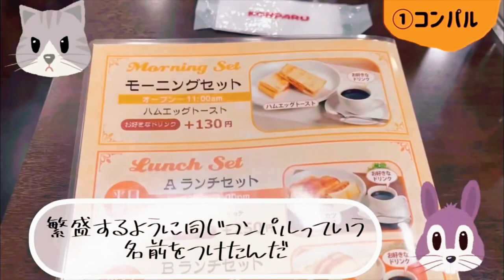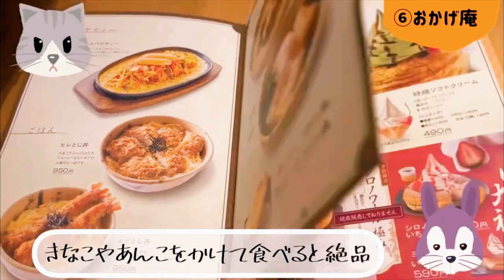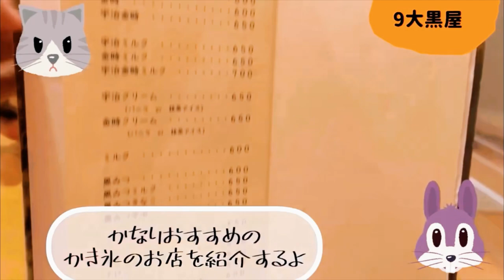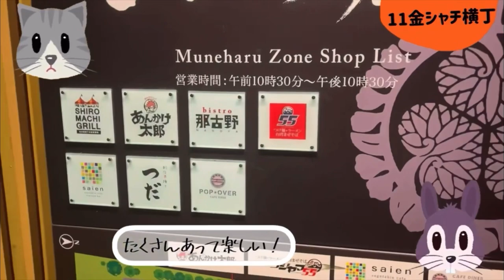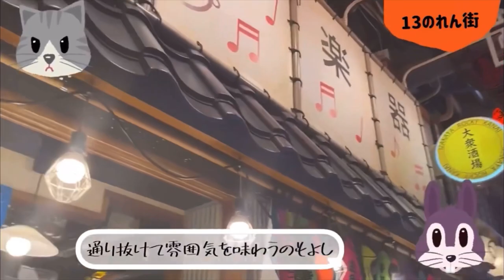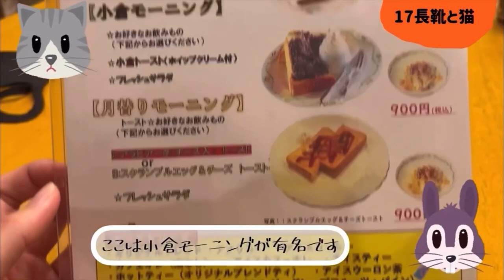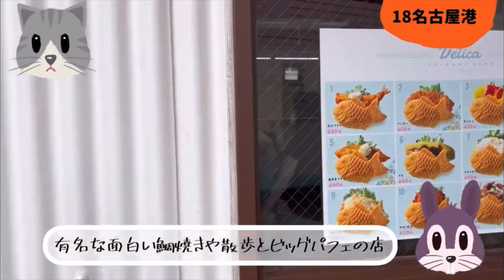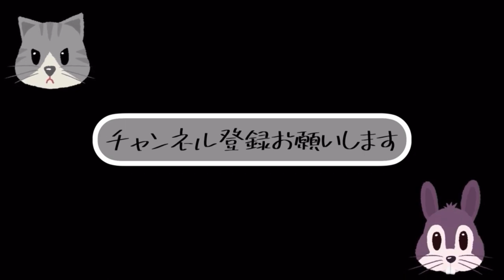2023名古屋おすすめスポット20選【名古屋駅グルメ】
名古屋旅行で絶対間違いないおすすめの場所、最新おすすめスポットを10個紹介します。美味しい名古屋飯からお洒落カフェ、名古屋といえばモーニング。名古屋城の夏祭りまで全てご紹介します。

コンパル 大須本店
愛知県名古屋市中区大須3-20-19

マックンチャイ タイムス ル・プレジール・デュパン
愛知県名古屋市千種区橋本町1-65 豊栄ハイツG01

鳥開総本家 名駅エスカ店
愛知県名古屋市中村区椿町6-9 エスカ地下街

ユウゼン 総本店
愛知県名古屋市中区新栄町3-13 加藤ビルB1

コメダ和喫茶 おかげ庵 栄広小路店
愛知県名古屋市中区錦3-21-24

名古屋名物 みそかつ 矢場とん 矢場町本店
愛知県名古屋市中区大須3-6-18

愛知県名古屋市中区錦3-19-7

愛知県名古屋市東区泉2-1-22

愛知県名古屋市東区東桜1-9-1

愛知県名古屋市中区栄3-7-13 コスモ栄ビル　Ｂ１Ｆ